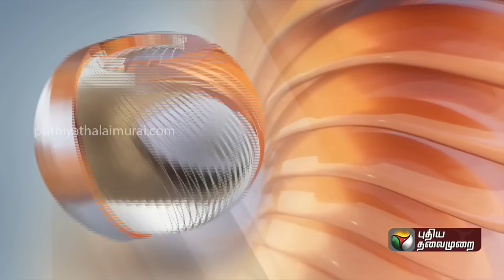ஆதாரத்தை காட்டிய செய்தியாளர்; வாங்க மறுத்த அண்ணாமலை! | PTT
வாங்க மறுத்த அண்ணாமலை! | |PTT